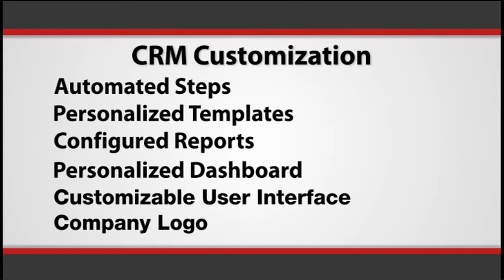Benefits of Customized Workflow in CRM Applications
Easy customization is a crucial feature when choosing CRM software. The potential increase in productivity and efficiency is lost if a business doesn't have the ability to customize software to match its own workflow and processes.  Soffront Software examines what true customization means, including automation, templates, reports, queries, personalized dashboards, and custom user interfaces, all without requiring computer programming.